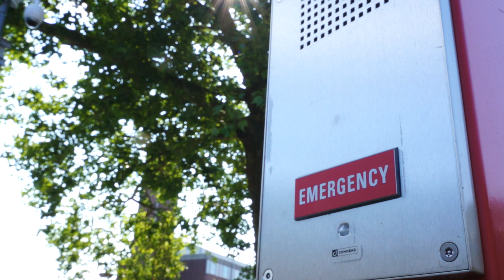Sterre - Bijsluiter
CREA Zomercursus Poëzie
Docent: Martijn den Oude